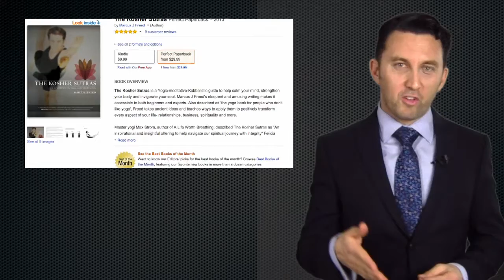Big Hearts, Good Karma (Parsha Terumah)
Video #19: Kosher Sutra - Parsha Terumah. Shalom friends. When our heart is heavy, when the clouds are grey, here is a tool to raise your spirits and get some light. Welcome to the One Minute Kosher Sutras.

   Sometimes, we don’t feel great. There are therapy solutions, chemical solutions, but these do not always last.

 When Moses was teaching the Children of Israel about building a communal prayer structure, we are told that “Those whose hearts motivate[d] them” would give. Giving to others helps us tap in with a power much greater than ourselves.

The kabbalistic aspect of Chesed, of lovingkindness, is the connected with our right arm. We are
designed to give.

 Today’s yoga practice is Karma Yoga: giving to others. Find ways to help someone else today. Yoga is more than gymnastics on a mat - it is about changing the world. Place your hand on your heart, raise your heart and see who you can serve.  As the song in Avenue Q says: “When you help others, you can’t help helping yourself”.

I hope you’ve enjoyed this video. Be Happy, Stay Happy & Feel Good. Shalom.

Presented by Marcus J Freed.

Get your copy of "The Kosher Sutras: The Jewish Way in Yoga & Meditation"